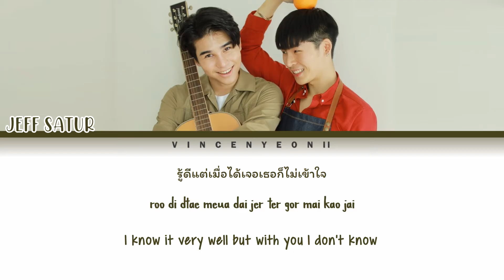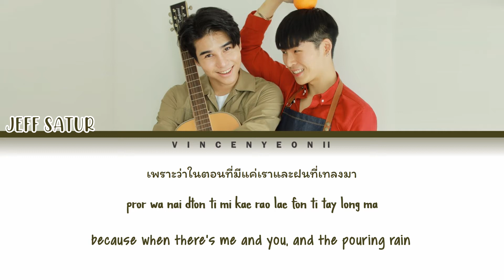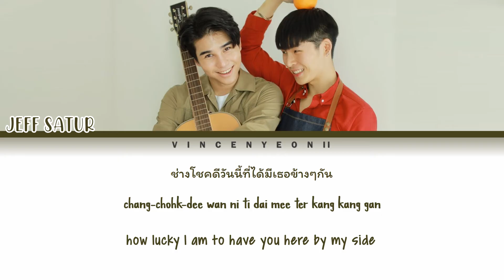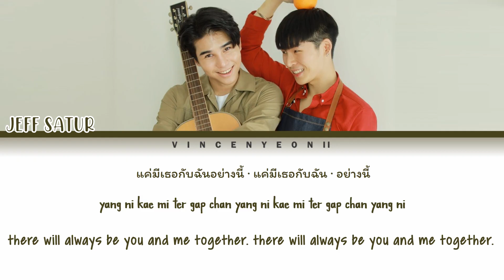Jeff Satur - เวลานี้ (Moment) l (Thai/Rom/Eng) Lyric Video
REQUESTED BY: YUTA

All Rights Administered by DV8 Thailand

Jeff Satur - เวลานี้ (Moment) with Thai, Romanization and English subs!

Credits:
- DV8 Thailand (Music/Thai/Eng)